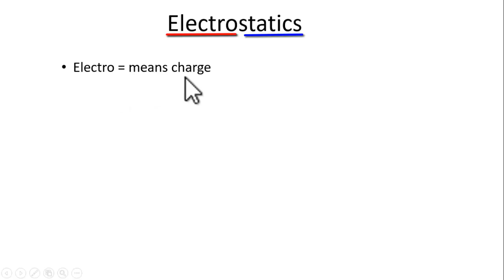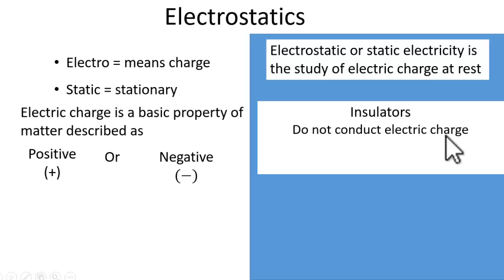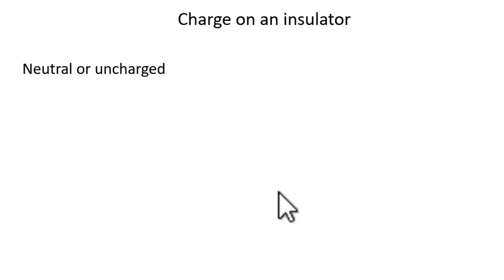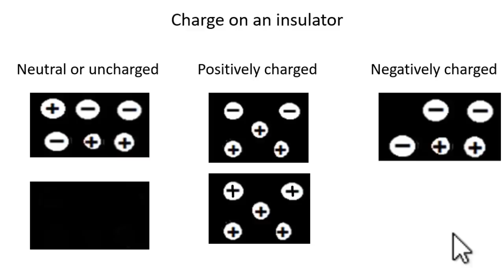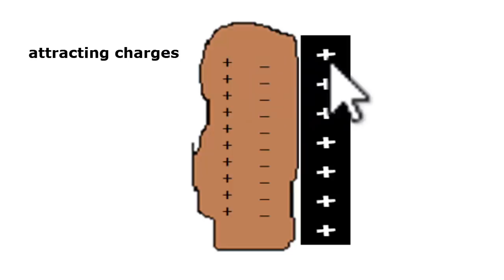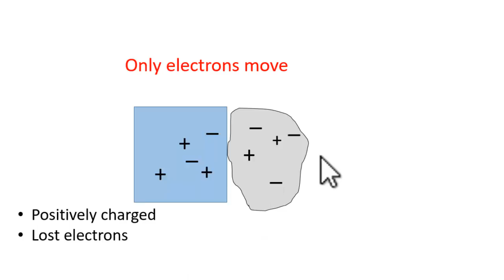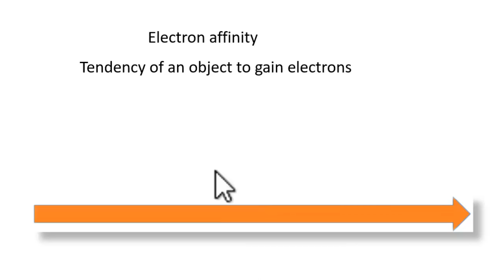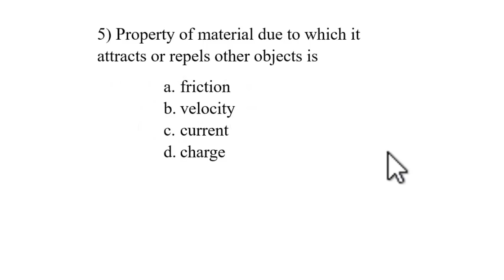electrostatics: casharka 1= charge